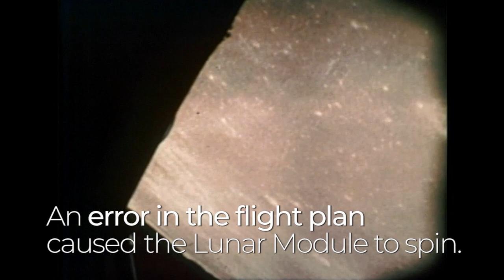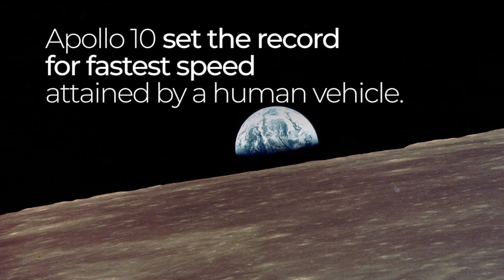Apollo 10: ‘Tell the world, we have arrived’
Fifty years ago, Apollo 10 launched from Cape Kennedy on May 18, 1969. The Apollo 10 mission encompassed all aspects of an actual crewed lunar landing, except the landing. It was the first flight of a complete, crewed Apollo spacecraft to operate around the Moon. The crew members were Commander Thomas Stafford, Command Module Pilot John Young and Lunar Module Pilot Eugene Cernan. Objectives included a scheduled eight-hour lunar orbit of the separated lunar module, or LM, and descent to about nine miles off the moon's surface before ascending for rendezvous and docking with the command and service module, or CSM, in about a 70-mile circular lunar orbit. Pertinent data to be gathered in this landing rehearsal dealt with the lunar potential, or gravitational effect, to refine the Earth-based crewed spaceflight network tracking techniques, and to check out LM programmed trajectories and radar, and lunar flight control systems. Twelve television transmissions to Earth were planned. All mission objectives were achieved.